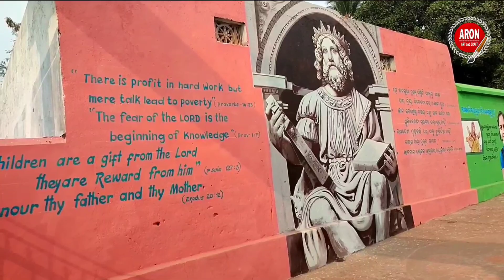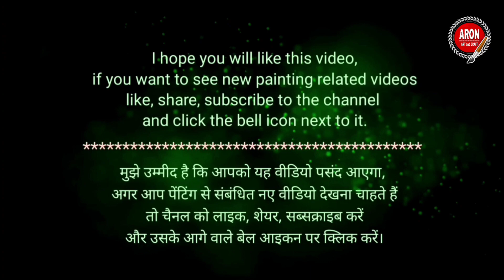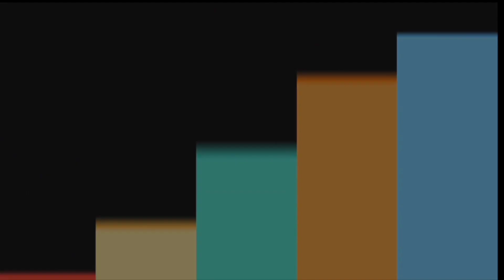artist SIBA || school wall BEAUTYFICATION IDEA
The main purpose of making this video is so that those painters who are new to painting and students who are interested in learning painting can gain some knowledge and understand.

इस वीडियो को बनाने का मुख्य उद्देश्य यह है कि जो चित्रकार पेंटिंग में नए हैं और जो छात्र पेंटिंग सीखने में रुचि रखते हैं वे कुछ ज्ञान प्राप्त कर सकें और समझ सकें।

A LITTLE ABOUT YOURSELF :-
I am Bhabagrahi Nayak (aron Art and craft) I welcome you to my youtube channel, in this channel I make videos on my own painting work along with the painting work done by the painter brothers of my district and state.

मैं भाभाग्रही नायक (अरोन आर्ट एंड क्राफ्ट) अपने यूट्यूब चैनल में आपका स्वागत करता हूं, इस चैनल में मैं अपने जिले और राज्य के चित्रकार भाइयों के द्वारा किए गए पेंटिंग कार्य के साथ-साथ अपने खुद के पेंटिंग कार्य पर वीडियो बनाता हूं।

BHABAGRAHI NAYAK
from-Gajapati,odisha(INDIA)